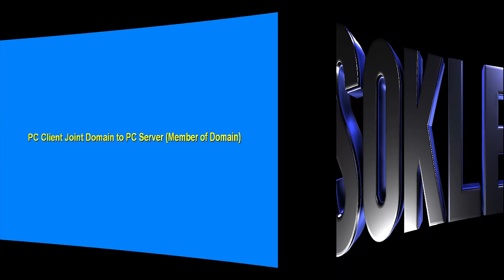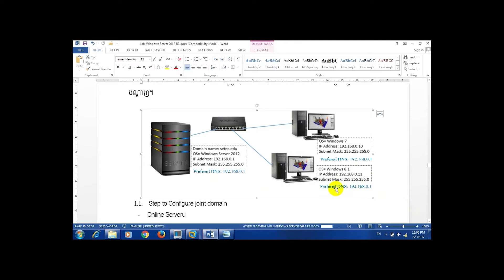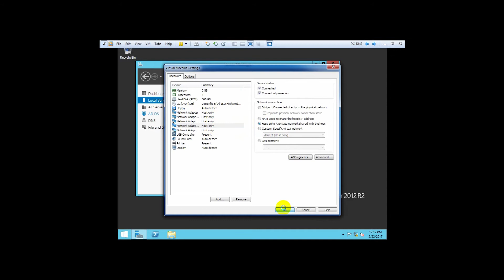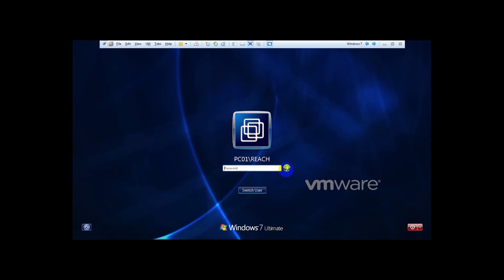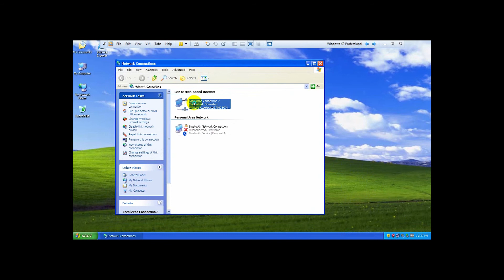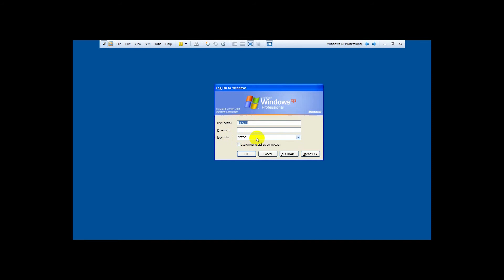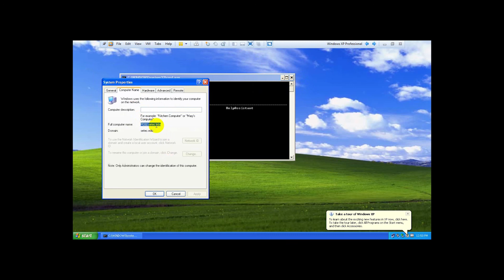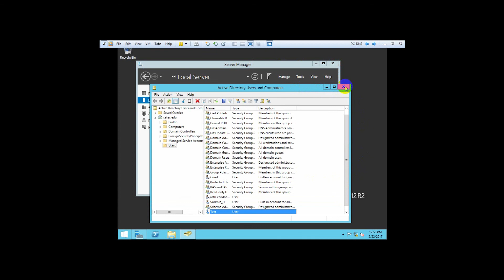Welcome to my channel help Subcribe like and share to get new videos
I hope you are enjoy my videos
please comment bellow if you want to ask question